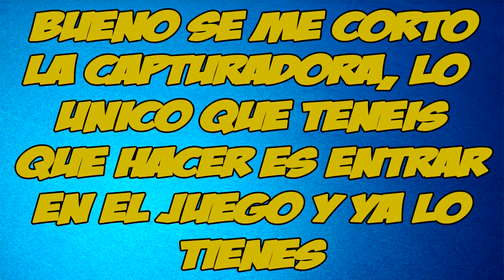Como tener Nuketown 2025 para los que tengan el Season pass o nuevo dlc.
Like y favoritos motiva a seguir!
-Un Like y Fav me ayuda a crecer dia a dia con el canal.
-Si teneis cualquier duda ponerla en los comentarios, siempre
intento resolverla.
Contacta conmigo:
-Via twitter: @CharlySimonSh
-Via Mensaje Privado a Youtube
-Via Skype: carloss_golf_ic
COMO JUGAR CONMIGO:
-PS3: CharlySiimonSh